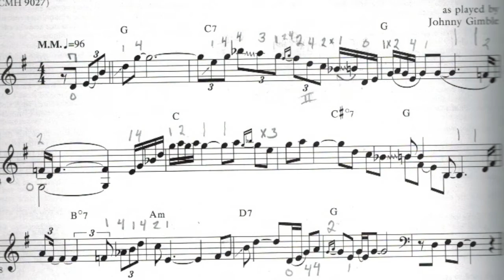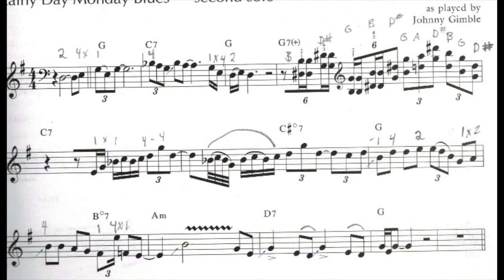Rainy Day Monday Blues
Transcription of a Johnny Gimble violin solo.Texas Swing as played on cello by John Stuart.